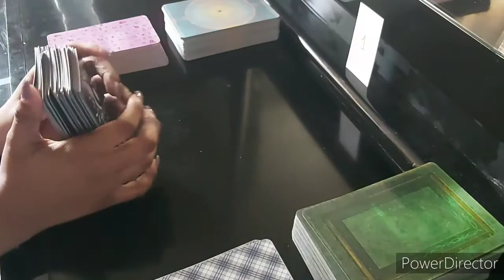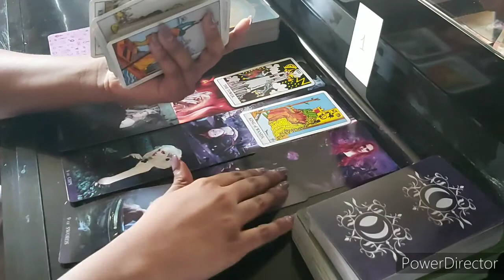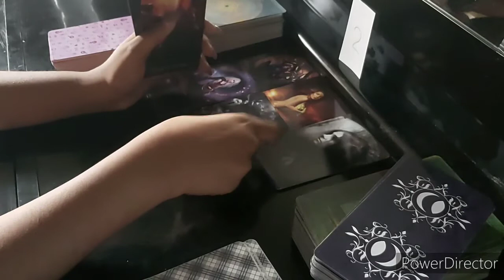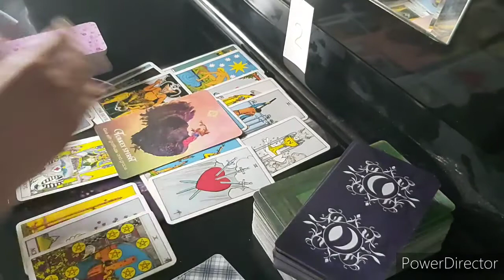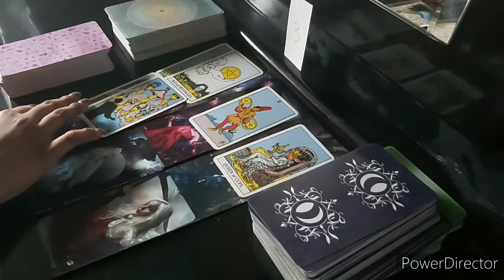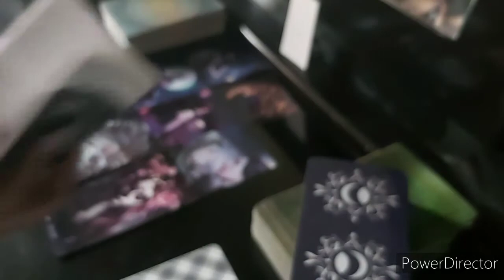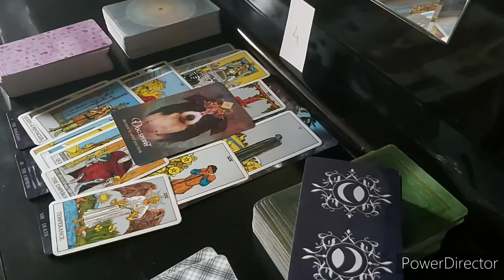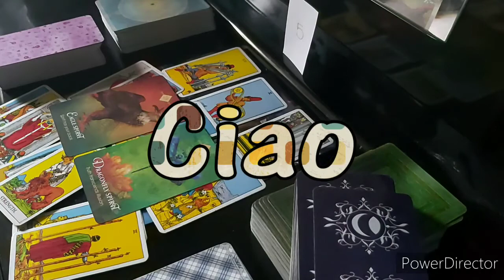Pick-A-Card| What Are Their Intentions?| Timeless Reading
Timestamps:
Pile 1: 0:40
Pile 2: 14:52
Pile 3: 24:41
Pile 4: 35:39
Pile 5: 46:52